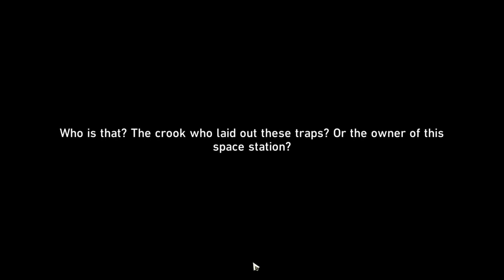Secret Achievement inside Ruan Mei Lab | Honkai Star Rail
After that incident, we got "Escape The Container" Achievement.